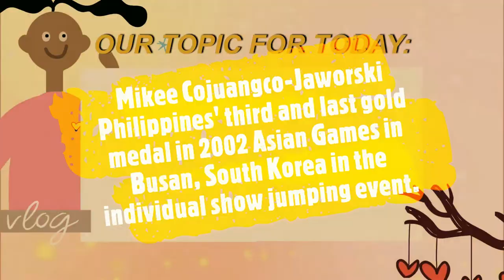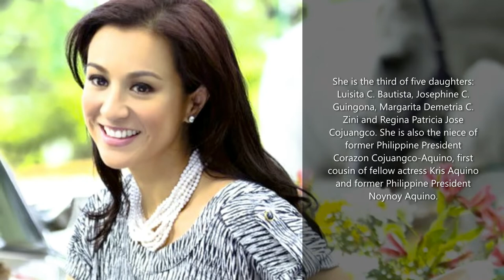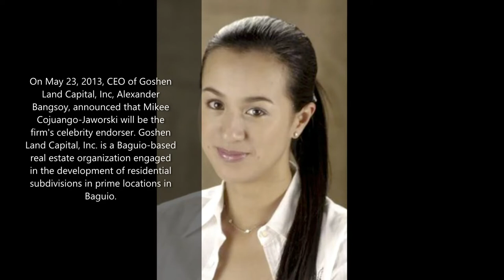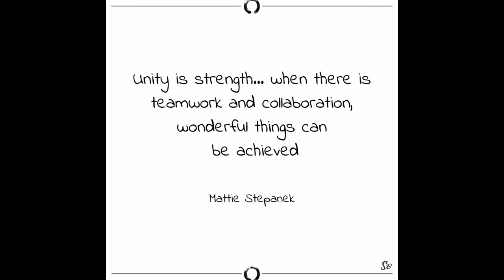Mikee Cojuangco-Jaworski Philippines' Gold medal 2002 Asian Games in Busan, South Korea, Tatak Pinoy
Si Mikaela María Antonia "Mikee" de los Reyes Cojuangco-Jaworski (ipinanganak noong Pebrero 26, 1974) ay isang Filipino sports official, equestrienne, modelo, dating artista at host ng telebisyon. Siya ay isang gold medalist noong 2002 Asian Games sa Busan, South Korea
Si Mikee Cojuangco-Jaworski ay ipinanganak kina Jose Cojuangco, Jr., dating Congressman ng Tarlac at Tingting Cojuangco, dating Gobernador ng Tarlac at ngayon ay presidente ng Philippine Public Safety College. Ang kanyang ama ay miyembro ng mayayamang pamilyang Cojuangco, na nagmamay-ari ng 6,000-ektaryang plantasyon ng asukal na kilala bilang Hacienda Luisita.
Pangatlo siya sa limang anak na babae: Luisita C. Bautista, Josephine C. Guingona, Margarita Demetria C. Zini at Regina Patricia Jose Cojuangco. Siya ay pamangkin din ng dating Pangulo ng Pilipinas na si Corazon Cojuangco-Aquino, unang pinsan ng kapwa aktres na si Kris Aquino at dating Pangulo ng Pilipinas na si Noynoy Aquino.

Ang kanyang unang pagsikat sa katanyagan ay bilang isang modelo para sa isang patalastas ng Swatch noong 1991, kung saan lumabas siya kasama si Alvin Patrimonio. Siya ay isang high school alumna ng Colegio San Agustin – Makati. Nagtapos siya ng Bachelor of Arts degree in Psychology sa Ateneo de Manila University noong 1996.
Cojuangco-Jaworski started to show interest in riding at age eight but was only allowed to take lessons by her parents when she turned 10. At the age of 16, she joined her first international competition at Shizuoka, Japan where she placed third in the individual show jumping.
Her most significant victory was at the 2002 Asian Games in Busan, South Korea, at which she won the Philippines' third and last gold medal in the individual show jumping event. In the mid 90's, Coujangco-Jaworksi would star in numerous action and romantic comedy movies.
She was later appointed as the flag bearer at the 2010 Asian Games despite not competing at the Games.
 On May 23, 2013, CEO of Goshen Land Capital, Inc, Alexander Bangsoy, announced that Mikee Cojuango-Jaworski will be the firm's celebrity endorser. Goshen Land Capital, Inc. is a Baguio-based real estate organization engaged in the development of residential subdivisions in prime locations in Baguio.

She became an IOC member at the 125th IOC Session held in Buenos Aires in September 2013. In 2020, she was elected to the IOC Executive Board to serve a five-year term.

Si Mikee Cojuangco-Jaworski ay isa ring artista at commercial model. Siya ay kasal kay Pasig congressman Robert "Dodot" Jaworski, Jr., anak ng basketball player, senador Robert "Sonny" Jaworski. Mayroon silang tatlong anak na lalaki na nagngangalang Robert Vincent Anthony III (Robbie), Rafael Joseph (Raf) at Renzo.
Source: Google